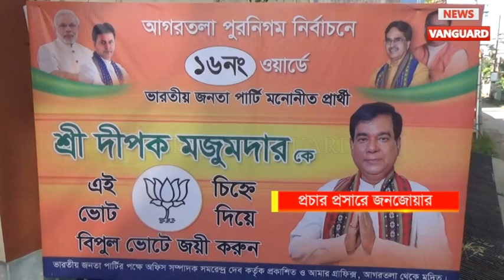প্রচার প্রসারে জনজোয়ার